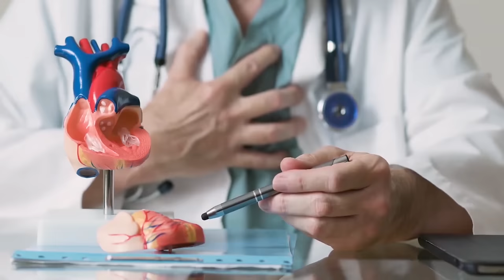இதய நோய் வராமல் தடுக்கும் உணவுகள் | Best Food for Heart Patients in Tamil | Dr Arunachalam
Keeping your heart free from heart disease also starts with understanding nutrition and healthy eating. Our Dr Arunachalam M.D., D.M., gives advice and diet tips about portion control, fruit servings, avoiding oil, essential exercise, and eating fish oils, amla, methi, and other ingredients that help keep your heart healthy. Which foods prevent heart disease easily…the following foods prevent heart disease and strengthen the heart.

Learn how to make heart-healthy diet choices to help speed your recovery after heart surgery. Dr Arunachalam M.D., D.M., the Consultant Interventional Cardiologist at  Aruna Cardiac Care talks about food to eat and avoid after Heart Surgery.

Dr Arunachalam M.D., D.M., the Consultant Interventional Cardiologist at Aruna Cardiac Care, the Best Heart Care Centre in Tirunelveli, shared detailed information on how to prevent heart diseases and their treatment in Tamil. He is the best cardiac surgeon in  Tirunelveli city.